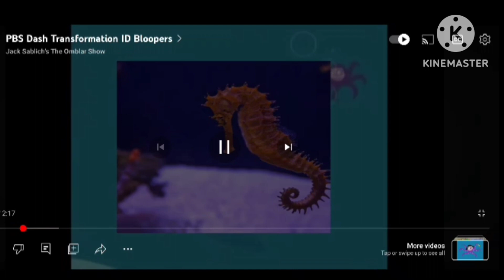my message to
sorry about that I accidentally took the request